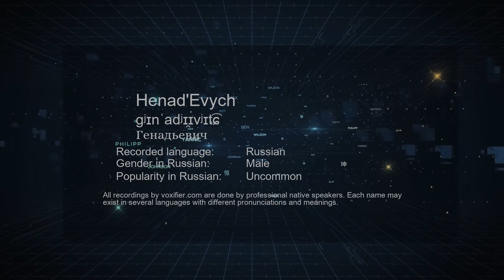How to Pronounce Henad'Evych (Генадьевич) in Russian - Voxifier.com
This is the Russian pronunciation, gender, and phonetics recording of the name Henad'Evych (Генадьевич). The same name may exist in other languages with different pronunciations. Check the meaning of name along with other possible pronunciations or similar names for free Voxifier uses the help of expert linguists to simplify pronunciations by replacing some special sounds with sounds more commonly available across all languages.